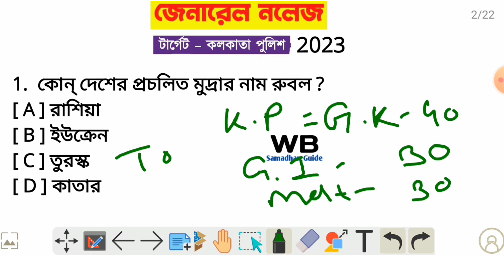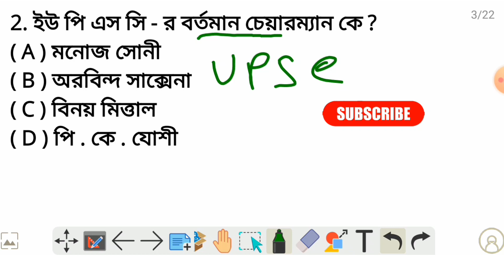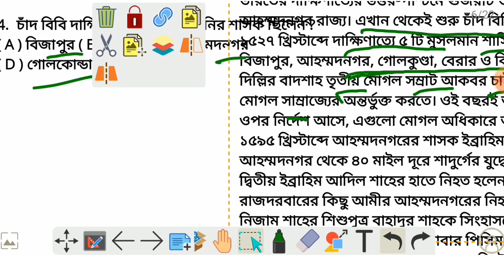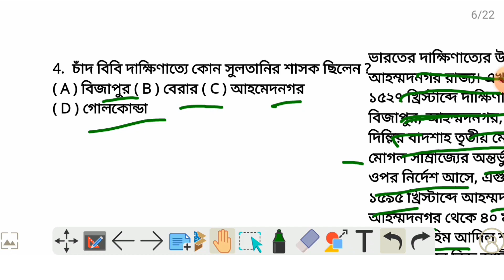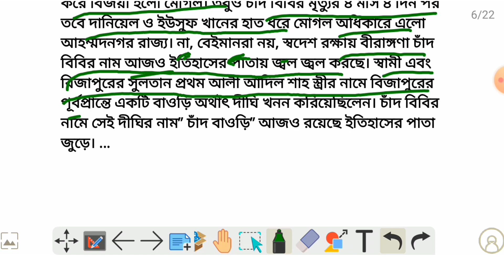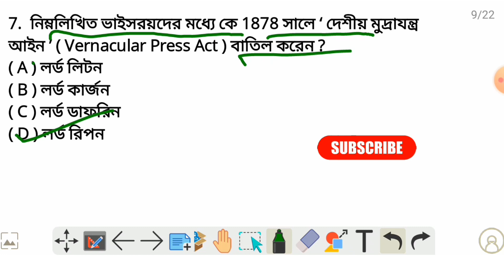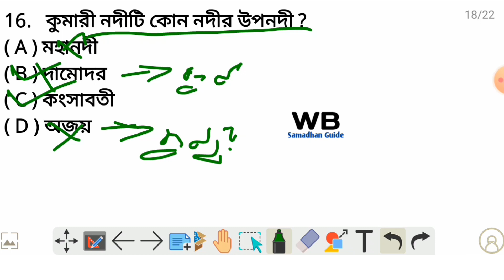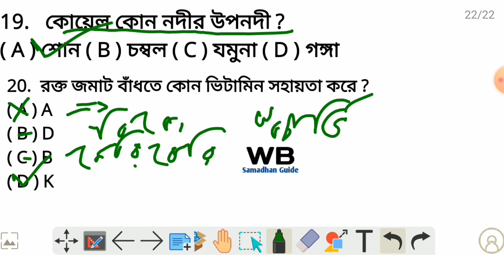General knowledge questions and answers 2023 in bengali┇Bangla gk┇general knowledge bengali┇wbp gk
Bangla gk question answer 2023┇ bangla gk question and answer┇ জেনারেল নলেজ

your query -

General knowledge questions and answers 2022 in bengali

general studies question 2023
gk dhadha video
Bangla gk question answer 2022
gk rima
Bangla GK Question And Answer
wbp gk
Bangla gk
mojar gk video
gk question
bangla current gk
bangla gk
Bangla GK Question Answer
Bangla GK
Bangali gk
static gk express the way of solution
Motivational Speech
Bengali Google,general knowledge 2022
knowledge account
west bengal
West Bengal Gk
Bengali exam guide
GK
general knowledge
Bangali quiz
Gk in Bengali
general knowledge questions and answers bengali
general knowledge questions bengali version
general knowledge quiz in bengali language
gk questions and answers bengali 2023
gk shrestha notes
bangla quiz
bangla gk 2020
bengali gk
bengali quiz
gk quiz bengali
general quiz
quiz question
quiz bangla
Toughest GK questions with answers
10 GK Questions with Answers
100 easy General knowledge questions and Answers
100 easy General Knowledge Questions and Answers about India
Toughest GK questions India
what are the top 10 gk questions
20 general knowledge questions and answers
What are the 10 top GK questions?
GK Questions
বাংলা GK
বাংলা general knowledge class 1 pdf
বাংলা General Knowledge Bangladesh
জেনারেল নলেজ কুইজ
ভারতের gk
GK Questions with answers
সাধারণ জ্ঞান mcq pdf
বাংলা general knowledge class 1
বাংলা General Knowledge class 3
বাংলা general knowledge pdf
বাংলা gk প্রশ্ন উত্তর
বাংলা general knowledge class 4
Gk questions in bengali pdf
Bengali gk question and answer
Gk বাংলা
জেনারেল নলেজ কুইজ
কুইজ question
বাংলা জেনারেল নলেজ
জেনারেল নলেজ
জেনারেল নলেজ প্রশ্ন ও উত্তর
gk questions and answers bengali 2023 interesting gk questions answers in bengali

gk questions and answers bengali wbp

gk questions and answers bengali hot
gk questions and answers bengali bf
history gk questions and answers bengali
60 general knowledge questions with answers
100 easy General knowledge questions and Answers
100 easy General Knowledge Questions and Answers about India
GK Questions
GK Today
জেনারেল নলেজ কুইজ
Child gk in bengali
Quiz questions
Gk questions bengali 2022
Nursing gk question answer in bengali
বাংলা general knowledge questions
কুইজ question
Science gk in bengali
bengali
আজব ফ্যাক্ট
অজানা ফ্যাক্ট
সাইকোলজি ফ্যাক্ট ইন বেঙ্গলি
অবিশ্বাস্য ফ্যাক্ট
কুইজ প্রতিযোগিতা ২০২৩ প্রশ্ন উত্তর
সাধারণ জ্ঞান প্রশ্ন ও উত্তর ২০২৩
Ojana tottho bangla
ফ্যাক্ট নিউজ
Gk MCQ in Bengali
Chotoder bangla gk
Bangla facts sera gk
bengali quiz question and answer
bangla gk
bengali gk
general knowledge
gk bangla
samprotik general knowledge 2023

Application for T. C || ট্রান্সফার সার্টিফিকেটের জন্য দরখাস্ত || Transfer Certificate